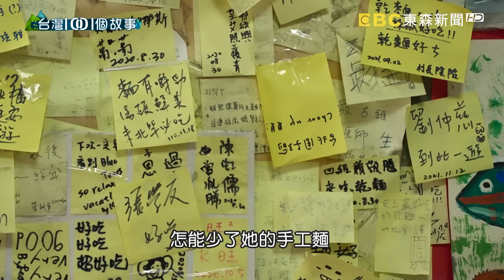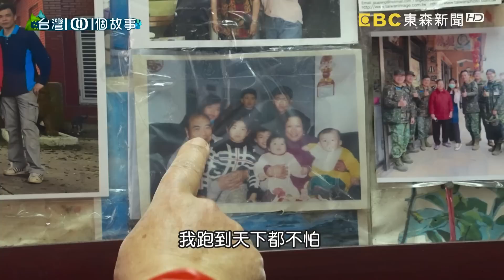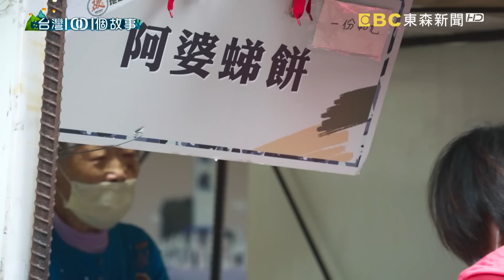早餐店麵店小吃攤 看見北竿超強阿嬤力 part1 台灣1001個故事｜白心儀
北竿的阿嬤，真的很讓人佩服，七八十歲都在開店工作。我們拍攝了麵店早餐店小吃攤，三個阿嬤加起來年紀超過230歲，他們有共同的經歷，那就是小時候家境清苦，結了婚，丈夫卻離世的早，一個人要撫養五六個孩子，等到孩子大了離家到台灣工作，他們也不肯閒下來，老人家說，有事情做比較快樂，而且不開店，客人要失望了。帶您認識這群堅強又可愛的北竿阿嬤。

店家資訊：
佳佳早餐店
地址：北竿塘岐村181號

馬祖虫弟餅
地址：北竿鄉塘岐社區發展協會旁邊

依嬤手工麵店
地址：北竿鄉210230號
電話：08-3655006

忠漁原味海鮮碳烤
地址：北竿鄉281-1號